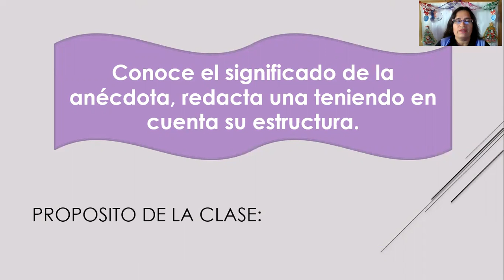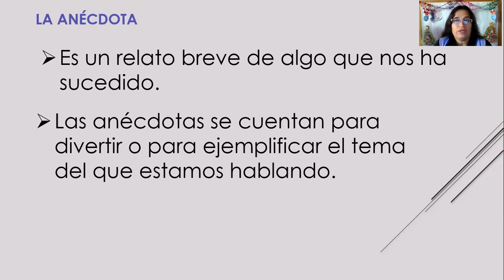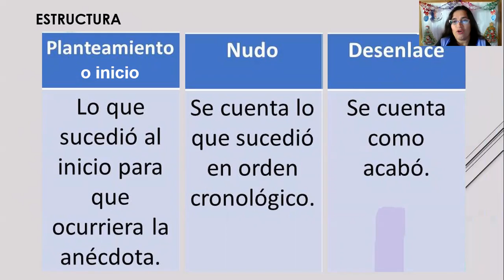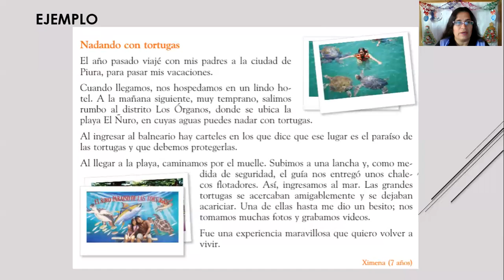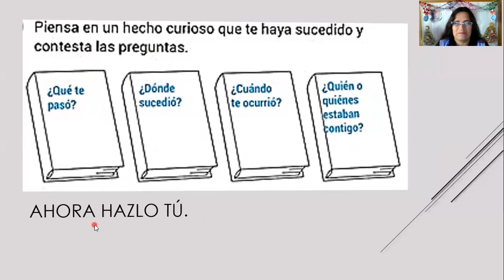Comunicación/La anécdota/Segundo grado de primaria/ Prof. Cecilia Pozo Madrid.